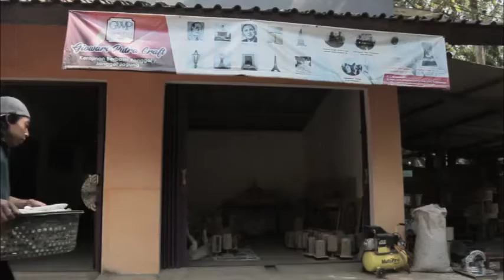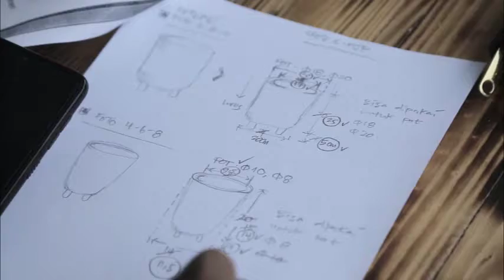Liputan sebagai pemenang Tingkat Propinsi SIA (Satu Indonesia Award) Astra 2019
Liputan dari tim Astra masuk 28 besar kategori Kewirausahaan SIA 2019.